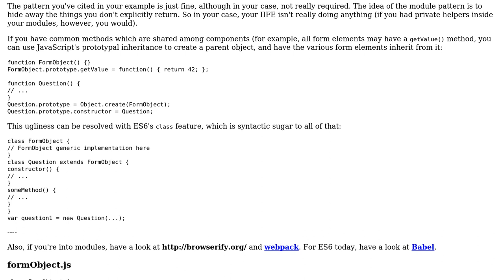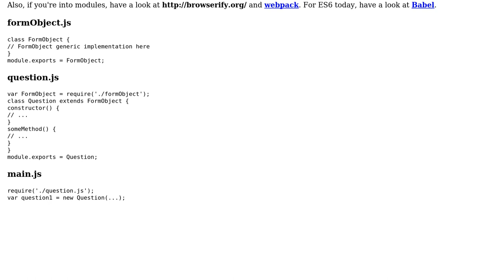Software Engineering: Is this a valid javascript design pattern when many instances are required?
With thanks & praise to God, and with thanks to the many people who have made this project possible! | Content (except music & images) licensed under CC BY-SA | Music | Images & others | With thanks to user turbo2oh user Madara's Ghost and the Stack Exchange Network Trademarks are property of their respective owners. You are responsible for your own actions.